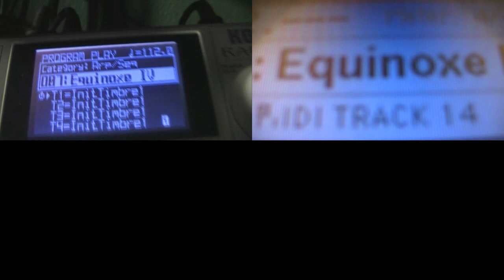Cover: Equinoxe 4 by Jean Michel Jarre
Copyright recordings and music reproduced by kind permission of Francis Dreyfus Music and Jean Michel Jarre.

This is my version of Jarre's Equinoxe 4 track from 1978, and as a funny little nod to the original music video from the 70's, my synths also get invaded by robots from outer space... ;-)

All the video clips of my playng was shot during recording to the sequencer, so the sound and video for each part are real playing. The only modification I've done to any of the parts is the arpeggio being played in the lower half of the screen, which has been quantized to create a more "robotic" timing. But as you can see, my hands are playing every note.

I hope you'll enjoy it. :o)

R.